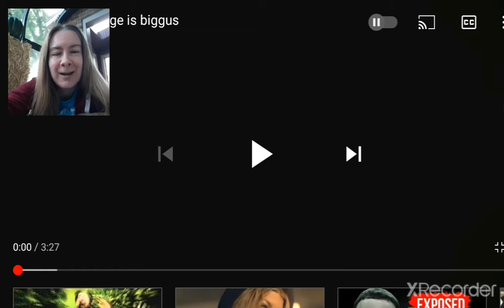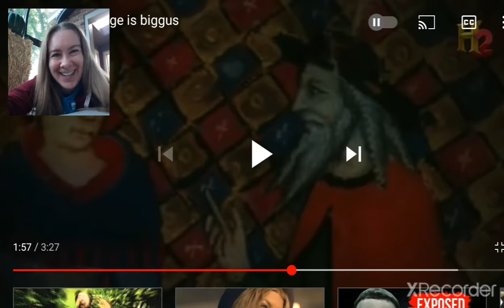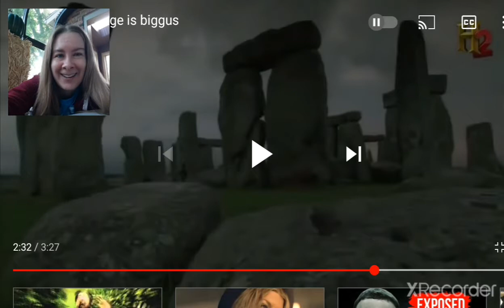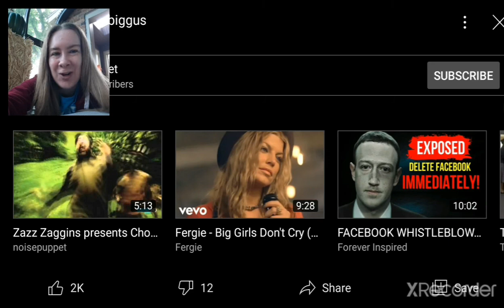WE'RE SO F*CKED! Stoats Henge is biggus REACTION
"Stone Henge derives its name from stone, and also from henge."
The Ancient Aliens reporters investigate whether monoliths are made from prehistoric hard penis. One guy exposes himself by telling us that you find things with pointy ends in his rectum. Okay... The episode goes on to wonder why so many rocks are stacked in erotic ways, and determines that Stone Henge was made with great orgies, 10 000 bees, blue whales, the Rolling Stones, and Circle K. Also Merlin maybe, but he was a pussy. However it was built, we've definitely determined that it was made to show memes.